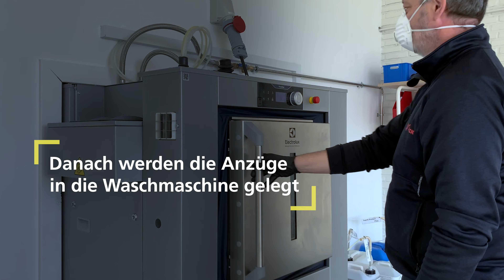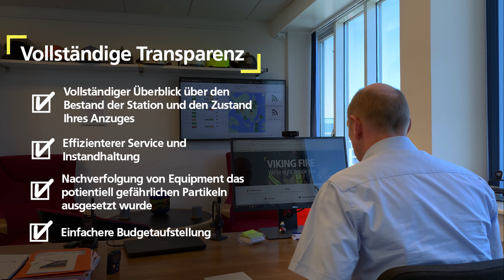VIKING Track and Trace DE